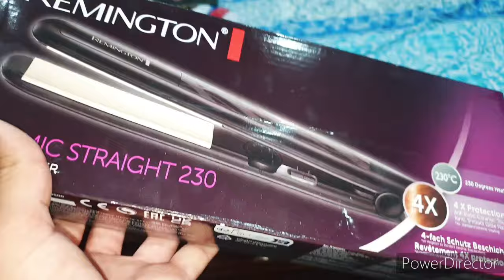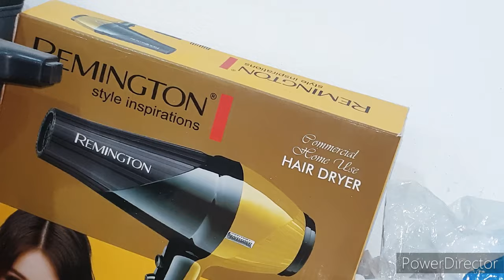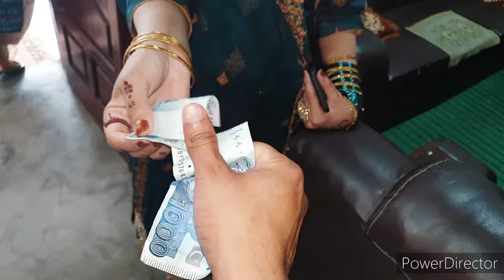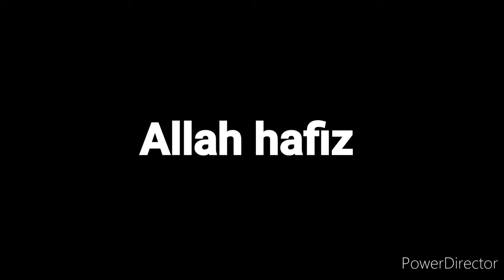Wife k sath phli Eid 🌙❤ || Maa G ko eid pah dia surprise 🎁 || Rana Yaseen Vlogs